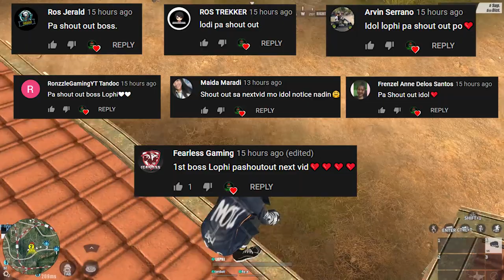SAWSAWAN NA THIS!!! (TRIO GAMEPLAY)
SUMAWSAW LANG KAMI MGA LODI HAHA!!
ROAD TO 5K NA TAYO LESSGOOO!

--PC SPECS--
Ram - 64gb